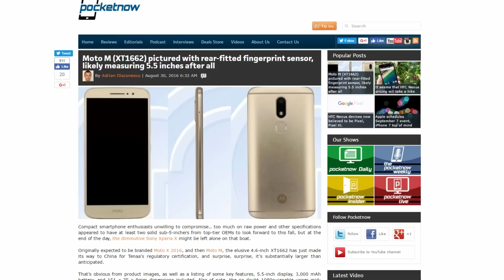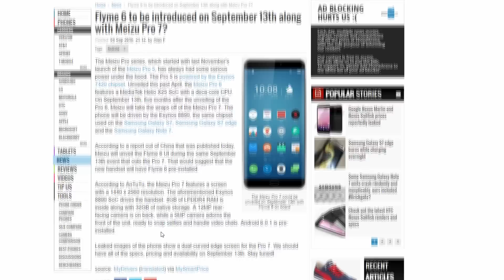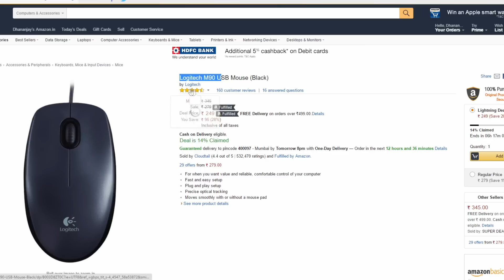LYF phone Explodes, New Sony SMARTWATCH, Motorola M ? & much more.. Daily Tech Bytes#7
I'm having breakfast right now if you are reading this but I'll update the description as soon as I can!
★ Google Plus - Who cares lol